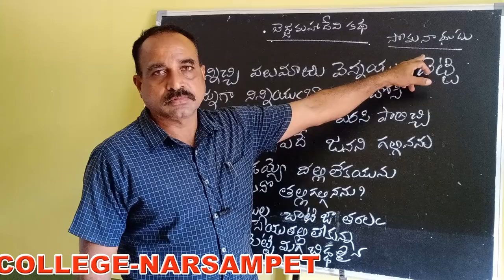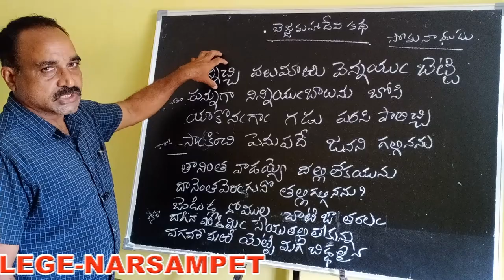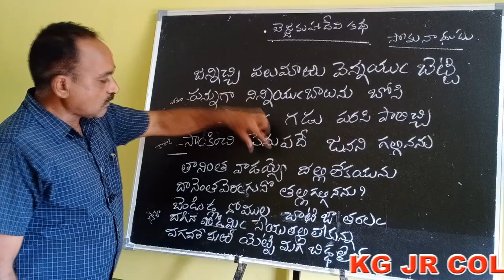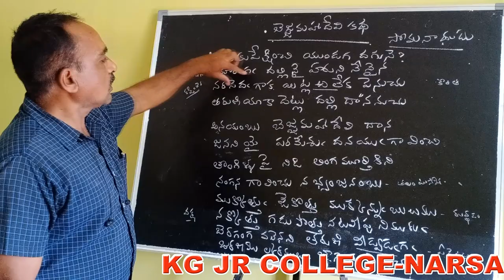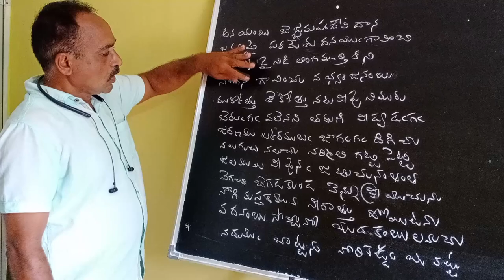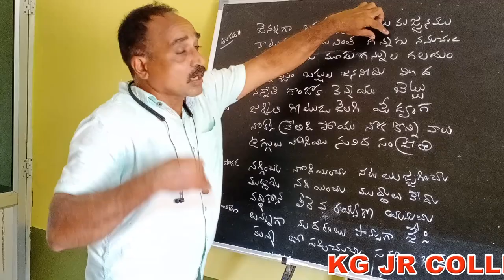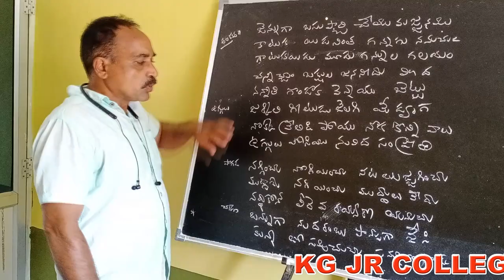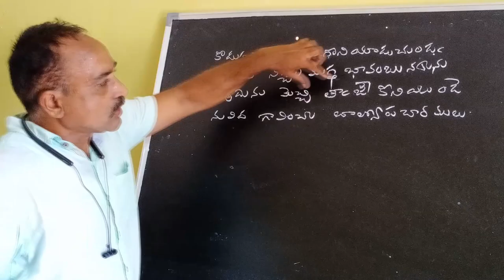Kakatiya Online Classes-Narsampet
Telugu-II Class-3 By Ch.Linga Reddy Sir
Narsampet